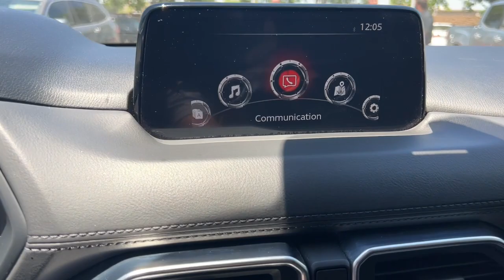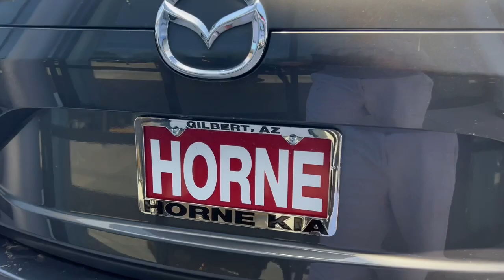2017 Mazda CX-5 Gilbert, Chandler, Mesa, Queen Creek, San Tan, AZ K10973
Machine Gray Metallic Used 2017 Mazda CX-5 Touring available in Gilbert, Arizona at Horne Kia. Servicing the Chandler, Mesa, Queen Creek, San Tan, AZ area.

Horne Kia
1465 E Motorplex Loop